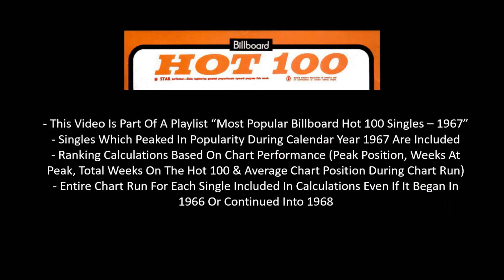#77 Of 1967 - The Hollies - Carrie-Anne